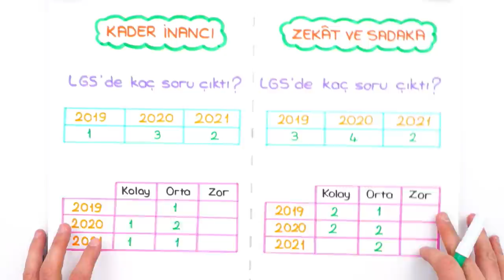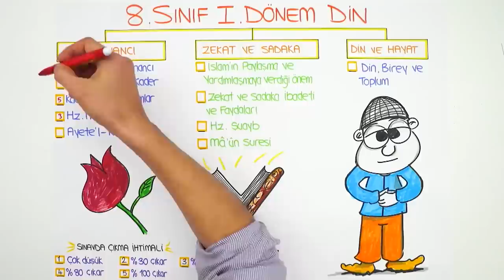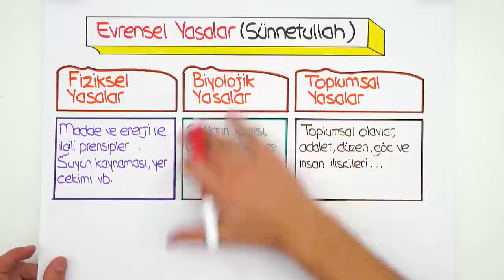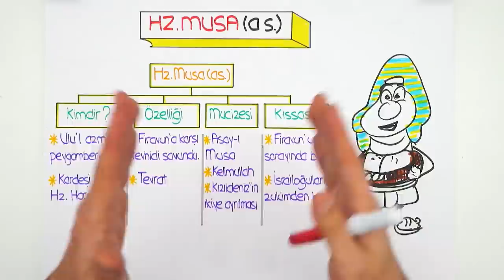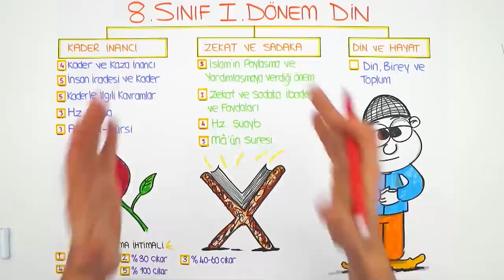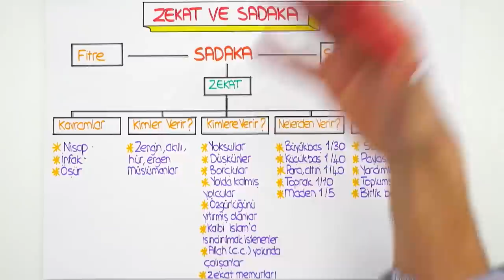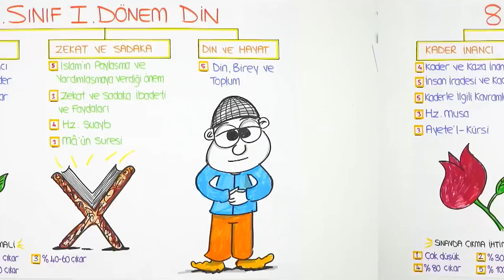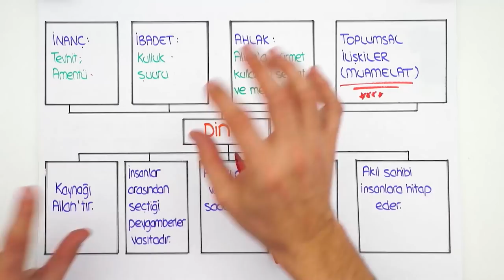Kader İnancı, Zekat ve Sadaka, Din ve Hayat | LGS İLK TEKRAR PROGRAMI Din 🔄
Ödevlerle konularını daha iyi pekiştireceksin👇
LGS İlk Tekrar Kampı'nda 1. Dönem konuları tekrar edip yeni nesil sorularla pekiştiriyoruz. Konu eksiği olanlar bu program ile konu eksiklerini kapatacak, konuları bilenler ise hız kazanarak 2. döneme bomba gibi başlayacak! Bugün Din dersinde ‘Kader İnancı, Zekat ve Sadaka, Din ve Hayat’ konusunu tekrar ediyoruz.

Giriş: 00:00
Kader İnancı: 05:04
Evrensel Yasalar: 07:18
İnsan İradesi ve Kader: 07:50
Hz. Musa (a.s): 10:38
Ayet el-Kursi: 12:35
Yeni Nesil Soru Çözümü: 13:31
Zekat ve Sadaka: 16:27
Hz. Şuayb: 19:31
Maun Suresi: 20:12
Yeni Nesil Soru Çözümü: 21:26
Din, Birey ve Toplum: 24:00